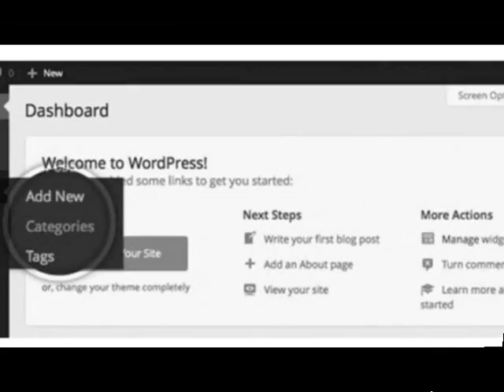How to Make Your Own Blog - create new Blog site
I will show you simple to use discussion collection with pictures on how to construct your own blog in 20 minutes. You want to start Blog making, it’s so simple and you can create blog without code.